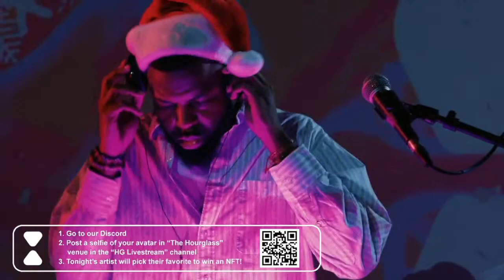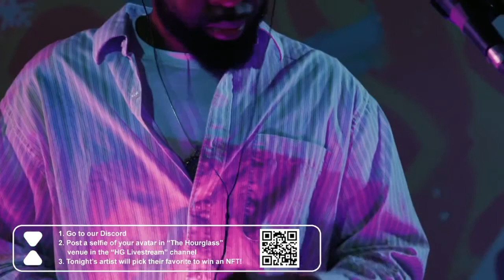DJ DX Holiday Show Live @ The Hourglass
Curious about what Decentraland is all about? Click this link below and find out (must be on a laptop/computer).

Tonight's artist: DJ DX